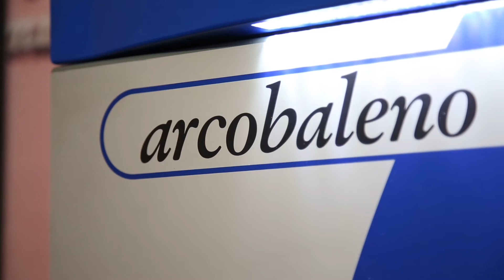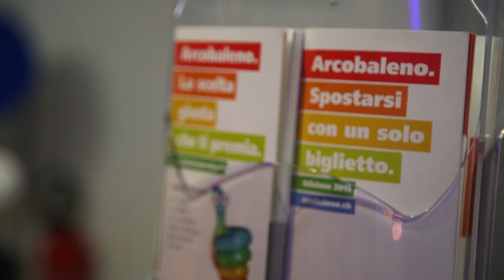Espo Ticino 2015 - Focus Espositori - Arcobaleno